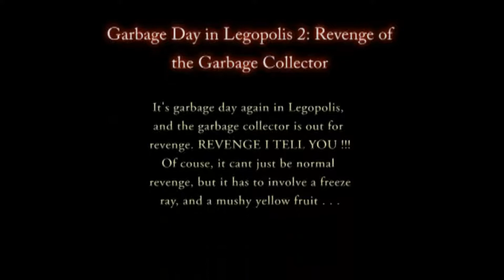Garbage Day in Legopolis 2: Revenge of the Garbage Collector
It's garbage day again in Legopolis, and the garbage collector is out
for revenge. REVENGE I TELL YOU!!! Of course, it can't just be normal
revenge, butit has to involve a freeze ray, and a mushy yellow
fruit . . .